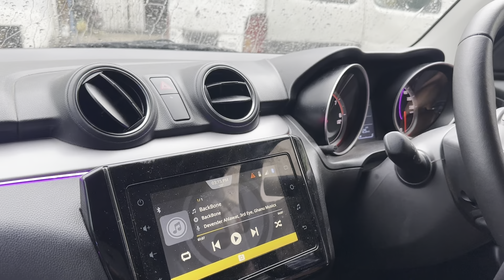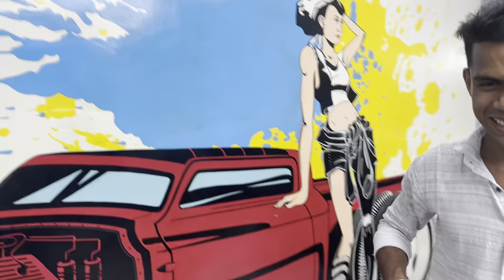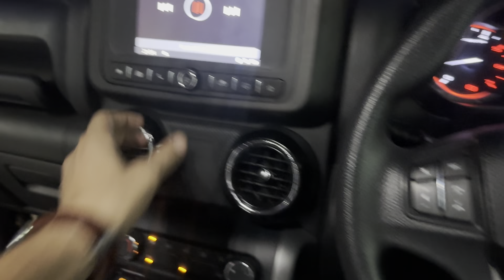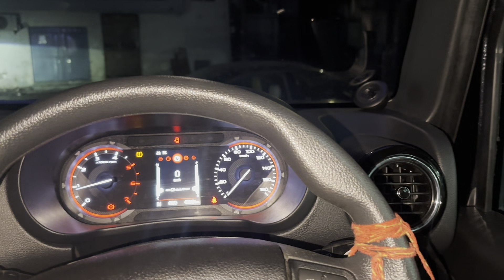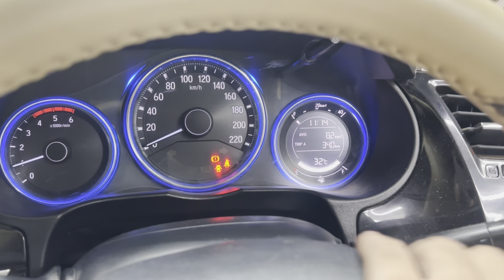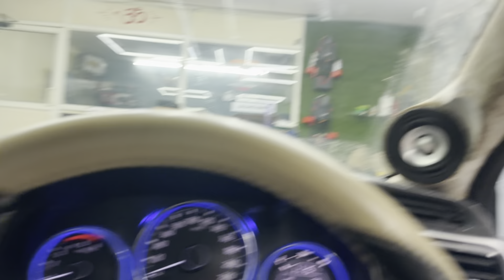20 inch Alloy लगवा दीय ACCORD मे ! 2400 rms installed in HONDA CITY 🔥❤️✅! DD 712 in swift !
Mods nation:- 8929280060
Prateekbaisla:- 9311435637